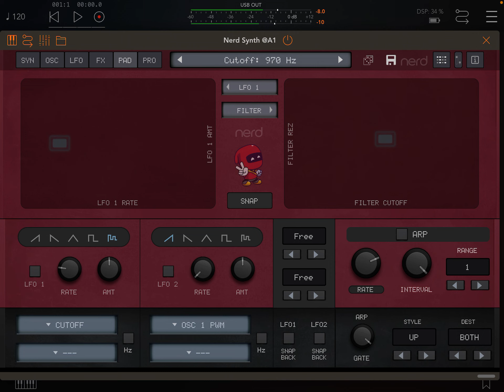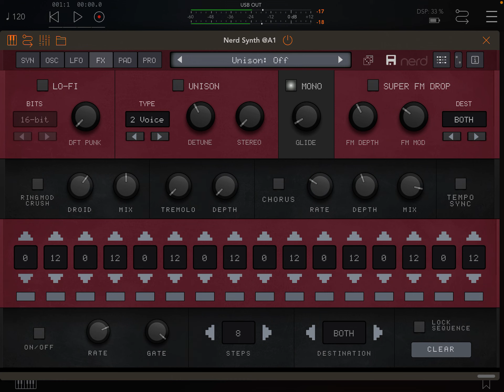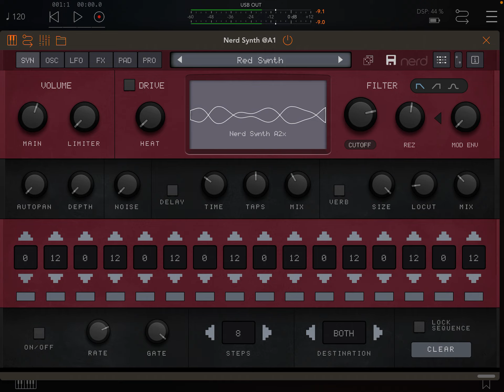AudioKit nerd synth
Just messing about, still not sure how everything works.